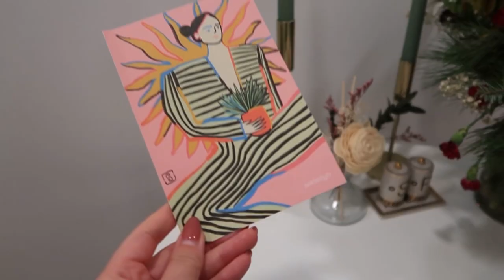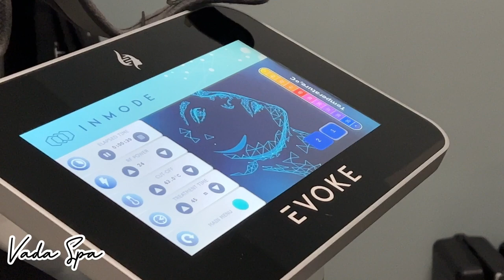NYC VLOG | Zara Try-On Haul, Testing out the viral Dior Lip Oil, and Emily in Paris Pre-Screening!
Audio:
♡ Musician: Rook1e